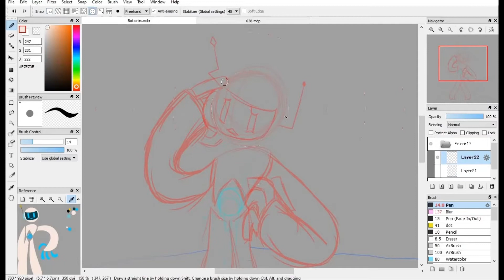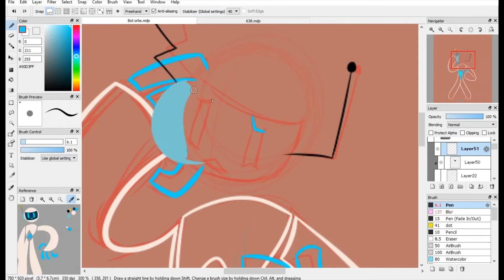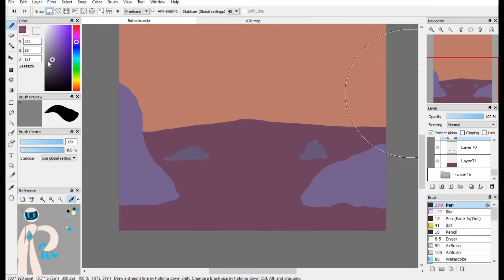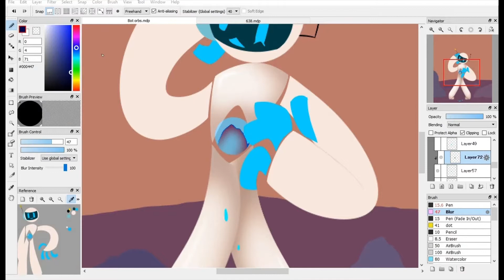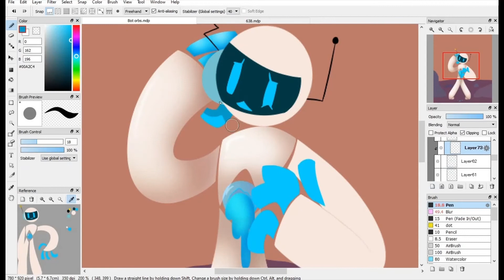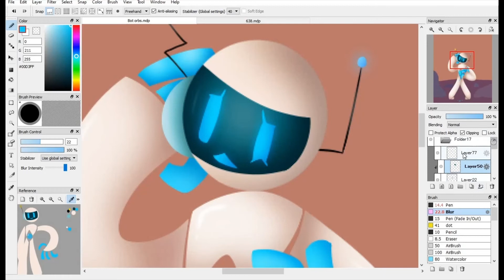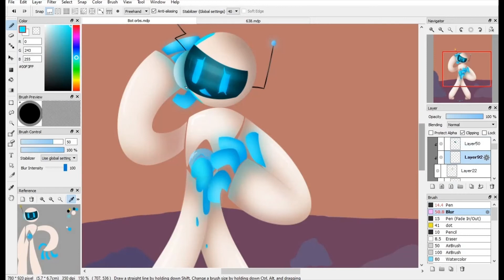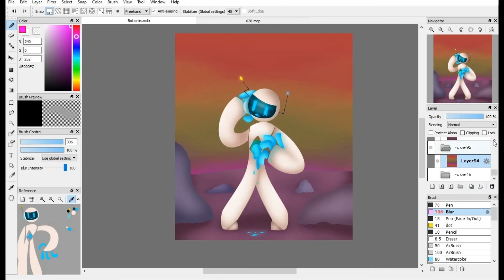A Little Problem | Speedpaint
WOOOOOO TWO VIDEOS IN THE SAME MONTH!!

Link to finished drawing here!